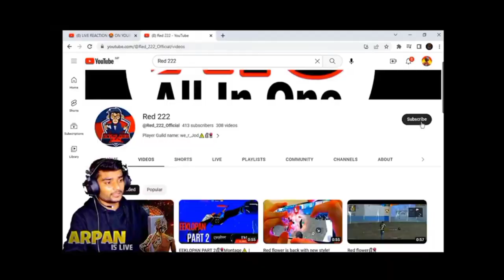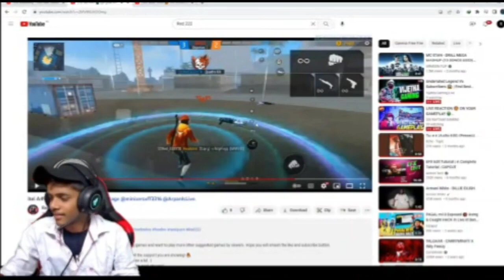2gb Haker is back⚡🙀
2gb Haker is back⚡🙀 @Nefoli

UID. :- ?
DEVICE:- Itel A49⚠️
RAM:- 2GB⚡
I'm not best
But
I know
How to play the game in better way💕

Background Music [Not So Perfect]

free fire game play Poco X3 pro
Poco X3 pro headshot sensitivity free fire
op Head shot poko X3 pro
Poco x3 pro free fire
Koi X3 pro headset game play
op Head shot poco X3 pro
poco X3 pro gameplay
sensitivity free fire TalkBack
DPI setting Samsung
sitting DPI xaiomi
UMP GOD⚡DPI Reveal🔥

Xiaomi Poco x3 free fire, dpi settings, Poco x3 gameplay, sensitivity+setting, Poco x3 best custom hud, Poco x3 1 vs 4 nonstopgaming 1 vs 4 clutch nonstop gaming, Poco x3 pro gameplay free fire, Poco x3 pro free fire max gameplay, Xiaomi Poco x3 pro free fire max, 1v4